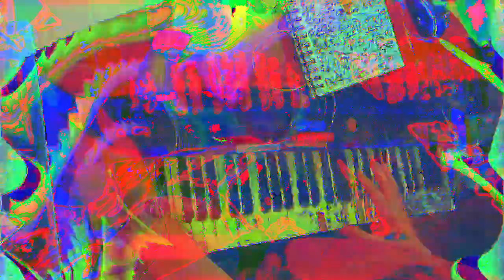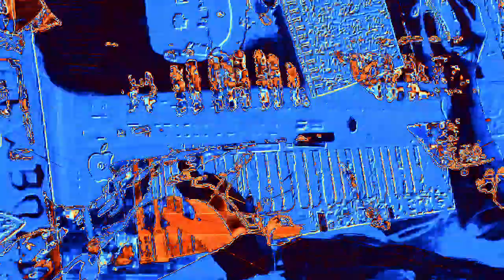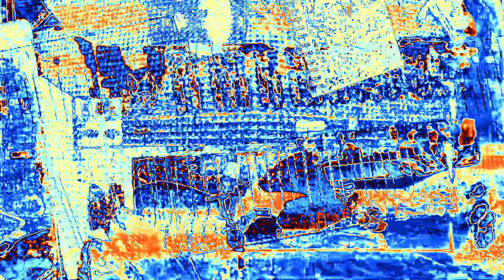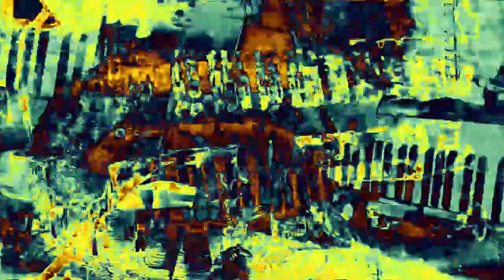[EPILEPSY WARNING] Movie 23 02 15 19h39m18s